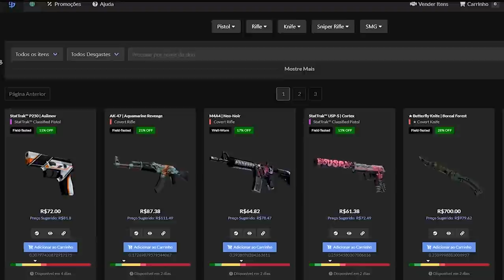JOGADA DO FELPS IMPRESSIONA O GAULES | FNX DESTRUINDO A ISURUS & BUG MONSTRO NO CS!!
✦Streamers: Gaules, Sky1, S1mple, Jessz, Brn, ScreaM, Shouw.